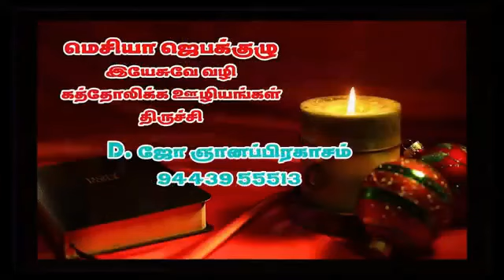இன்று ஒரு இறைவார்த்தை Nancy Edwin Aug 01 Jesus Tv Tamil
இன்று ஒரு இறைவார்த்தை